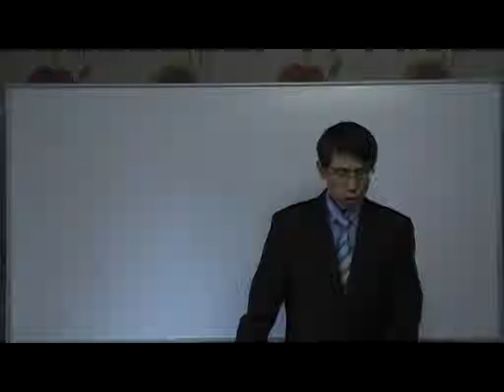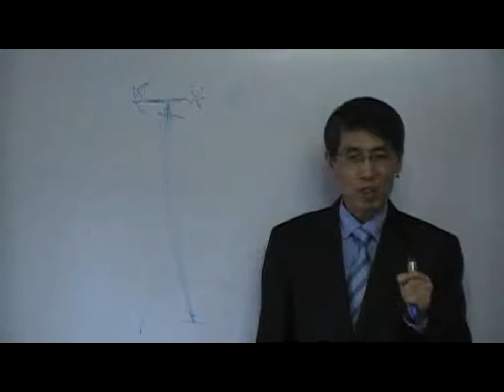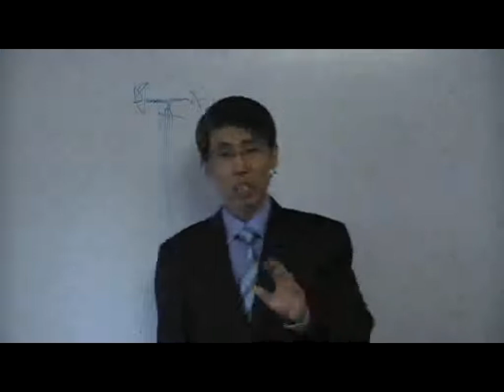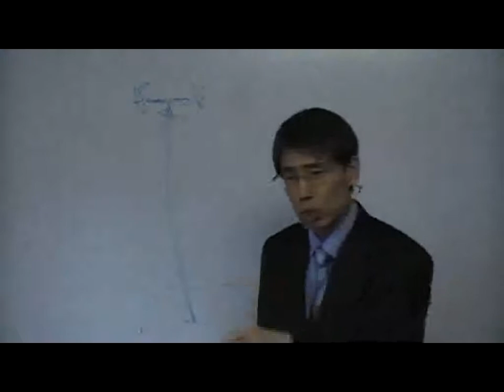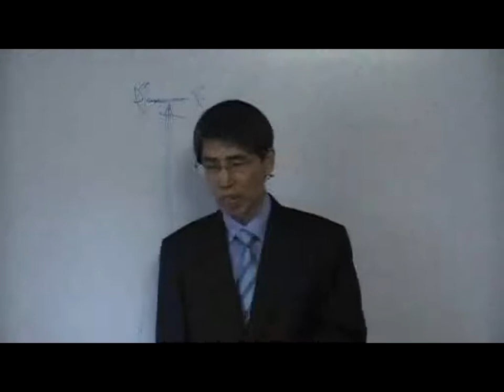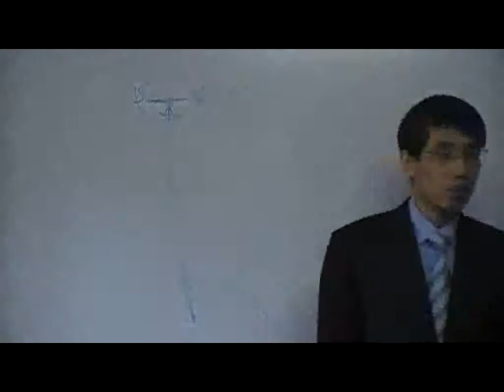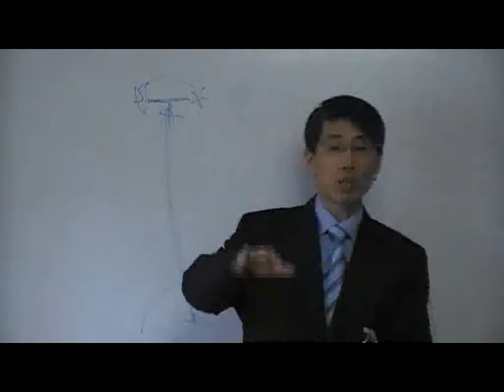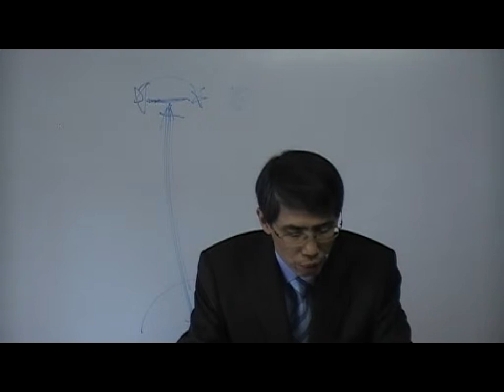한국성서교회 목자 서만옥 형제 (입술이 부정한 사람-20130106) Bible Church Of Korea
(설교제목 : 입술이 부정한 사람). 2013년 1월 06일

연락처 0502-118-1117,,,,,, .추가내용 아래 "더보기" 클릭

1대1 화상캠으로 말씀교제 가능!.
매주 일요일 오전11시 skype 화상설교 실시간 청취!
skype 아이디 = koreanbride

교회위치 = 경기도 하남시
우편주소 = 경기도 하남우체국 사서함 29호 한국성서교회 (우편번호 465-012)

성경책은 "킹제임스" 흠정역 (그리스도 예수안에)

동영상 끊김현상 해결방법 = 일시정지 누르면 버퍼링이 받아지는게 보일겁니다.
                                          1분뒤 다시 PLAY